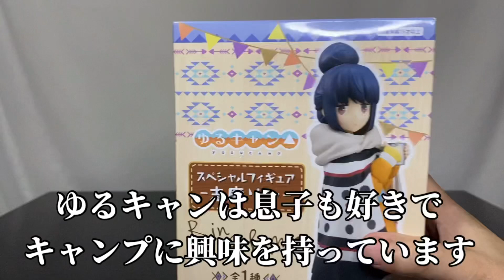お団子ヘアのソロキャンパー再登場！ゆるキャン△ スペシャルフィギュア-志摩リン- 開封動画 YURUCAMP Rin Shima Prize figure FuRyu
2021年1月発売
Released in January 2021
2022年6月再登場

ゆるキャン△ スペシャルフィギュア-各務原なでしこ- 開封動画
YURUCAMP Nadeshiko Kagamihara Prize figure FuRyu